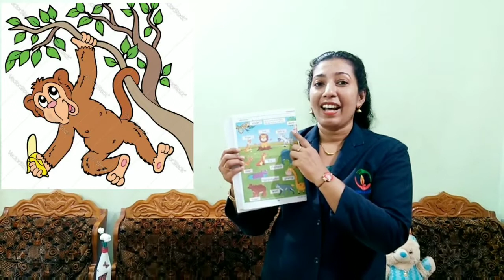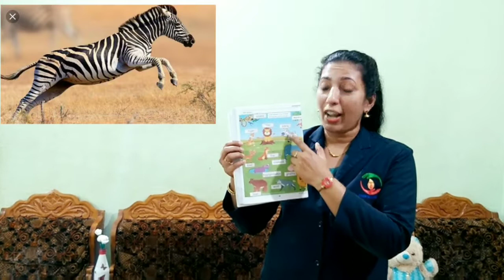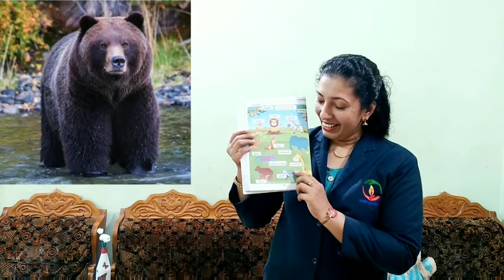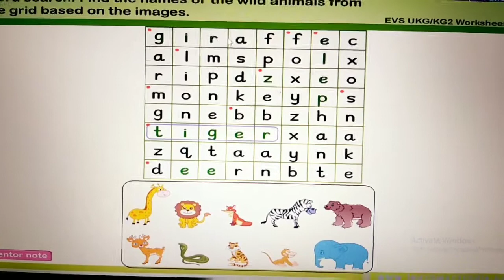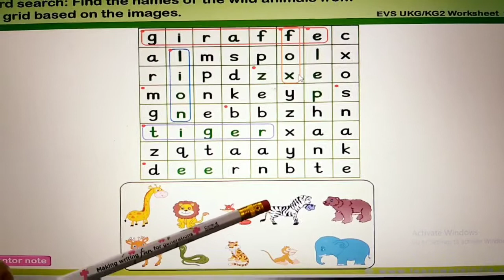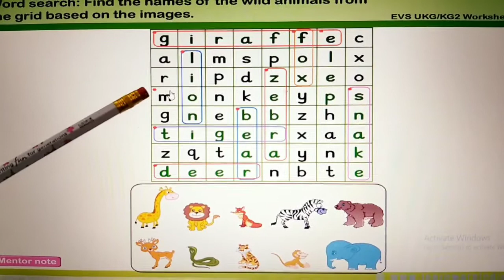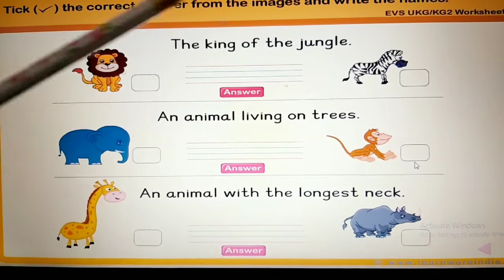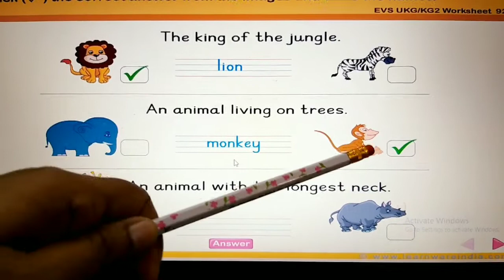ONLINE CLASS EVS PART 19 / (WILD ANIMALS )🐅🐒🦓🦒🐘🐍